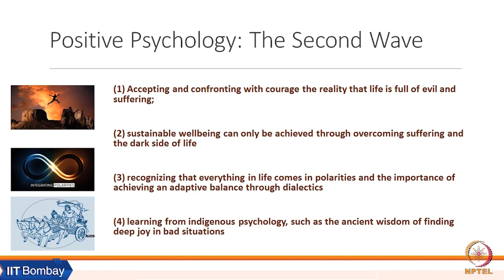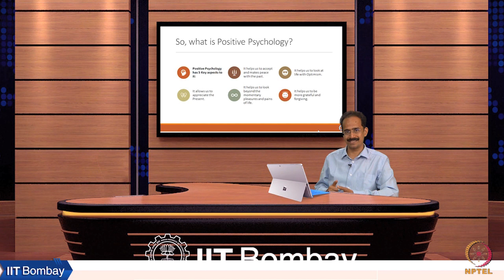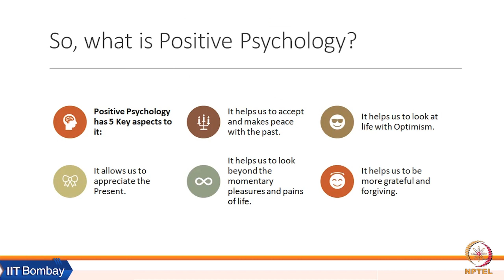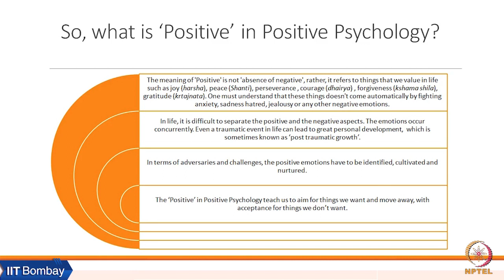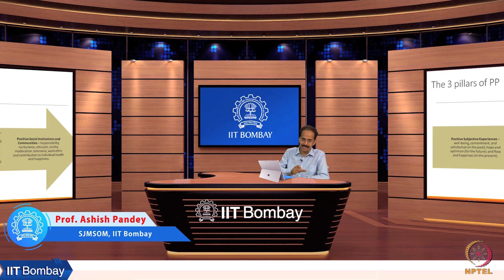Week 1: Lecture 3E: Positive Psychology: The Second Wave